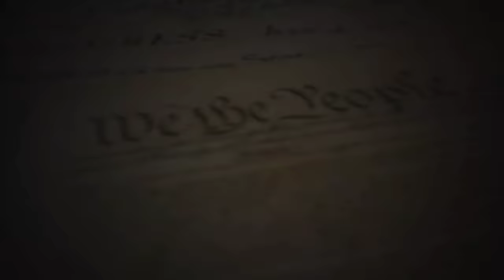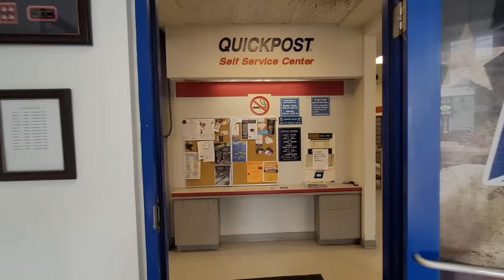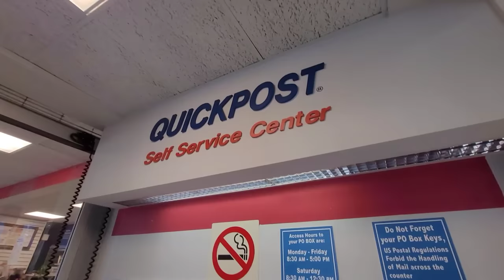POST MASTER TRIES TO HAVE JOURNALIST ARRESTED BY LYING TO POLICE! GETS EDUCATED INSTEAD! | 1A AUDIT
I went to the Glassboro Post Office to peacefully exercise my rights because another activist was unlawfully arrested by the Glassboro Police Department based on their lack of education of the law and the lies told by the Post Master Tom Lions. I went there to investigate and this is what I found…

She hasn’t posted the actual arrest video on the advise of her attorney. I hope my video will be useful to her defense against the unlawful arrest!

USPS Glassboro, NJ

Post Master Thomas Lions

Glassboro Police Department

This is where you can not only enter into DAILY giveaway contests where I am talking with as many of you as possible and giving away GoPros & Body camera’s to promote transparency and accountability. You can also send tips on tyrants near you that you would like me to audit, As well as read all my Complaint Statements, Lawsuits, Court Motions, IA Reports, Police Reports and much much more! We will be constantly updating with new information!

Shop our new T-Shirt Collection with over 60 custom designs!